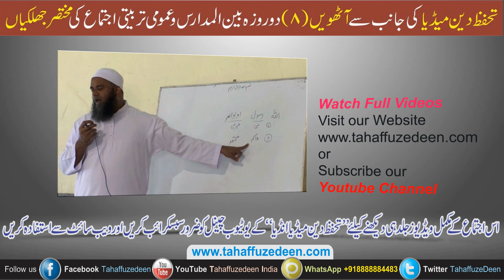Highlights of Two(2) Day Bainul Madaris Ijtema AURANGABAD2017-جھلکیاں،دو روزہ بین المدارس اجتماع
2017-جھلکیاں،دو روزہ بین المدارس اجتماع

By: Maulana Hafiz Iqbal Ahmed Milli DB
(Munazire Islam Fakhre Deoband)

Unique Taqleed Chart(Dars e Taqleed)